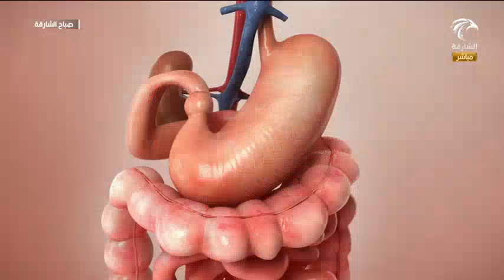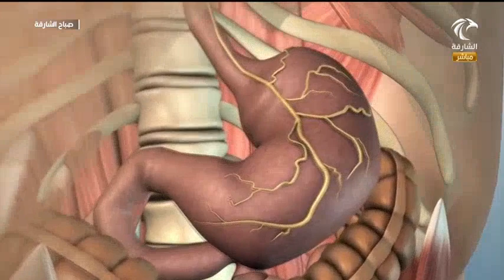Interview of Maisa odeh, Clinical Dietitian at University Hospital Sharjah